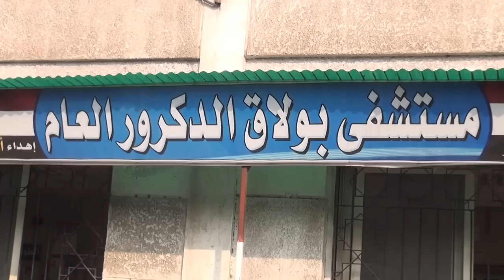معاون مستشفى بولاق الدكرور: الشرطة العسكرية مش بتحمينا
معاون مستشفى بولاق الدكرور: الشرطة العسكرية بتحمي المنشآت مش بتحمينا

جريدة الوطن
جريدة يومية مستقلة